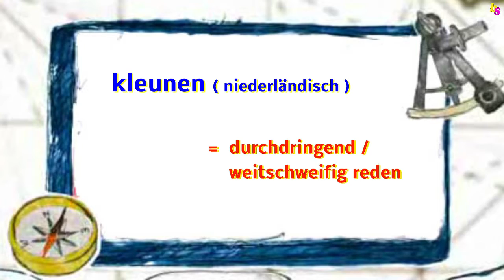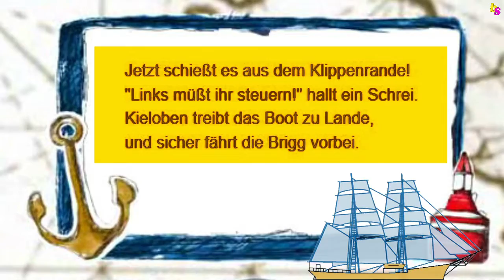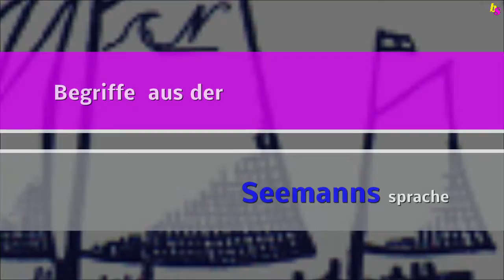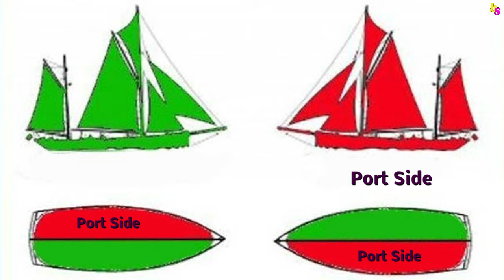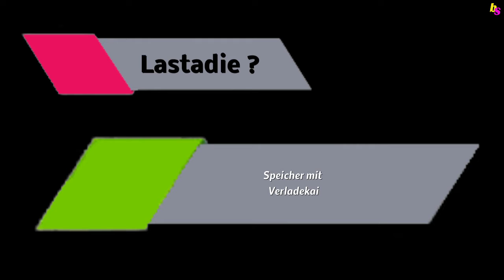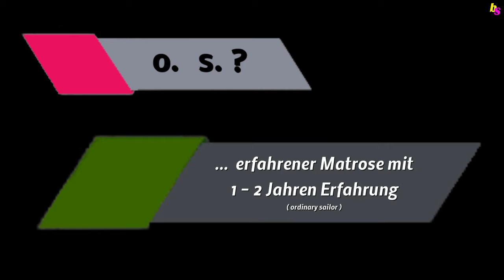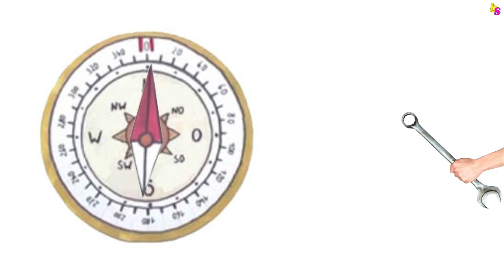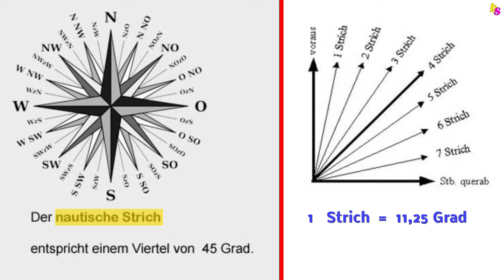Seemannsgarn ( b. suhr - 4paul6 )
MTV-Nautilus Klönschnackrunde in  Vegesack - ( b. suhr - 4paul6 )